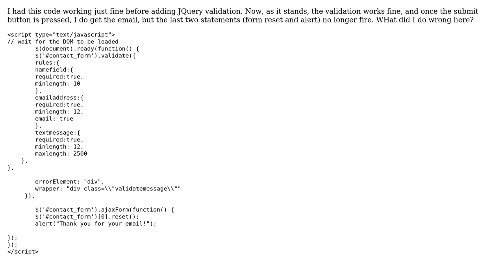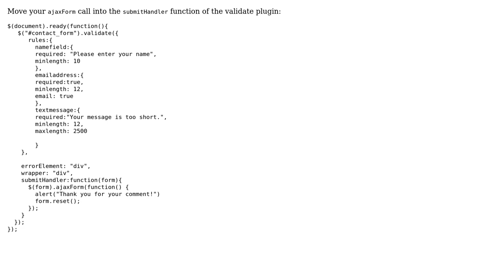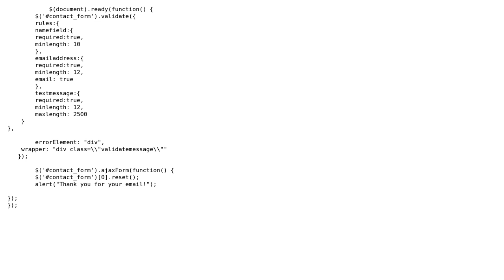Ajax Form Submit Not Resetting or Firing Alert After Adding JQuery Validate Code (3 Solutions!!)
Ajax Form Submit Not Resetting or Firing Alert After Adding JQuery Validate Code

With thanks & praise to God, and with thanks to the many people who have made this project possible! | Content (except music & images) licensed under CC BY-SA | Music | Images & others | With thanks to user Vrushank user Ryley user Richard Taylor and the Stack Exchange Network Trademarks are property of their respective owners. You are responsible for your own actions.